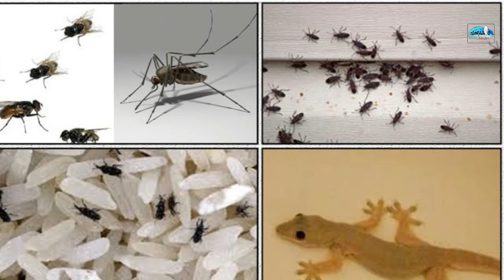ஆமை.ஆந்தை ,புறா.பாம்பு இவையெல்லாம் வீட்டிற்குள் நுளைந்தால் என்ன பலன் தெரியுமா?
எங்கள் இணையத்தளத்தையும் பார்வையிடலாம் 👀

மேலும் செய்திகள்

சிங்கப்பூரின் தந்தை லீ குவான் யூ ஒரு ஈழத்தமிழருக்காக